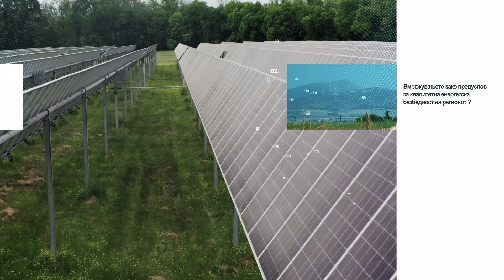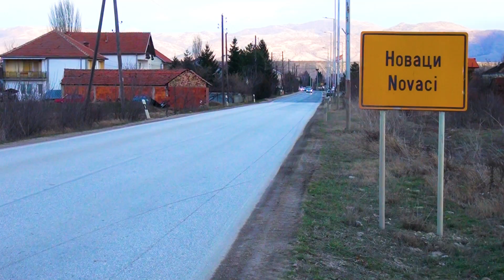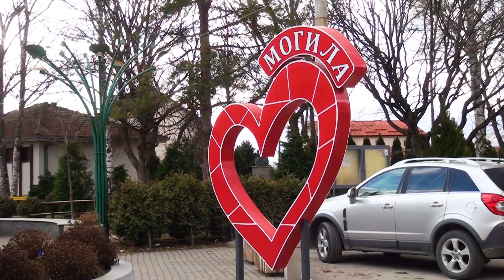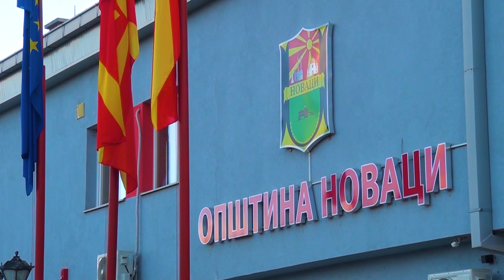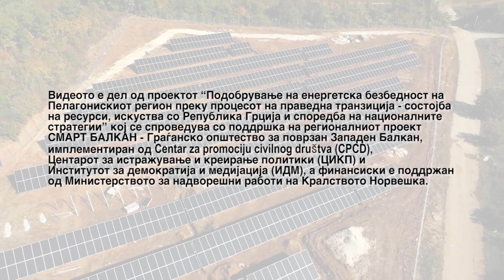Pravedna tranzicija – proces na idninata – emisija 4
На 15 февруари на програмата на Тера телевизија започнa да се емитува циклус информативни емисии посветени на подобрување на енергетската безбедност на пелагонискиот регион преку процесот на праведна транзиција-состојба на ресурси, искуства со Република Грција и споредба на националните стратегии.
Проектот „Подобрување на енергетска безбедност на Пелагонискиот регион преку процесот на Праведна транзиција – состојба на ресурси, искуства со Република Грција и споредба на националните стратегии“ е развиен со поддршка на регионалниот проект СМАРТ Балкан – Граѓанско општество за поврзан Западен Балкан имплементиран од Centar za promociju civilnog društva (CPCD), Центар за истражување и креирање политики (ЦИКП) и Институт за демократија и медијација (ИДМ), а финансиски е поддржан од Министерството за надворешни работи на Кралството Норвешка.